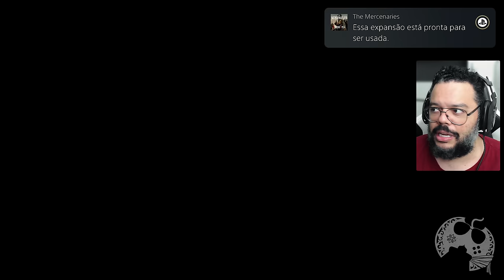CHEGOU O MODO MERCENÁRIOS EM RESIDENT EVIL 4 REMAKE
- Jogue comigo
- Emotes únicos
- Grupo exclusivo no WPP e muito mais!!!

Caixa Postal: 4455
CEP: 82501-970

AGRADECIMENTOS
Kallil Augusto